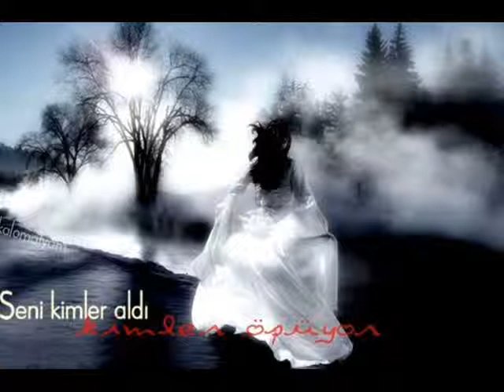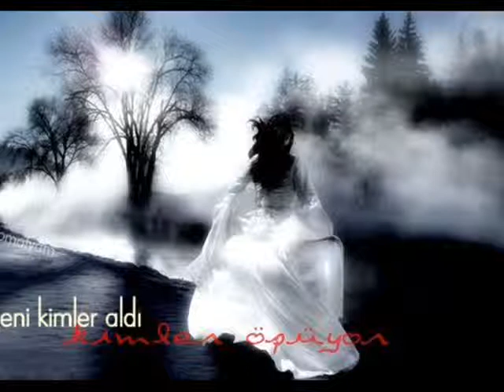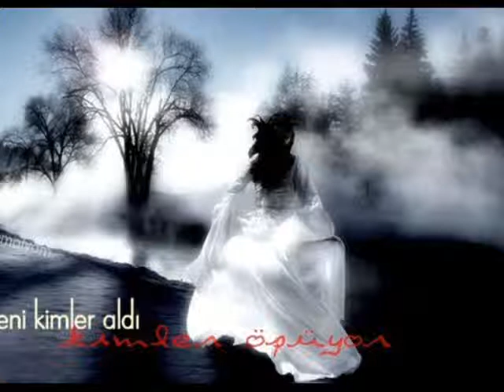Seni Kimler Aldı - Onur Yavuz - Canlı Müzik